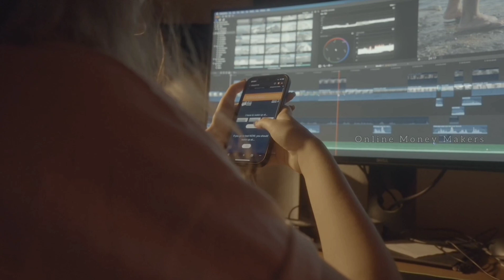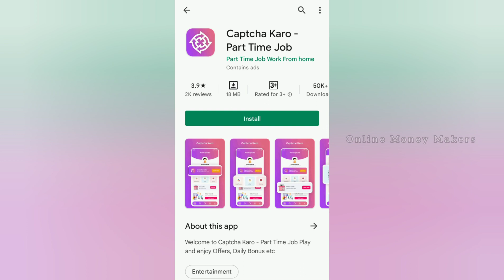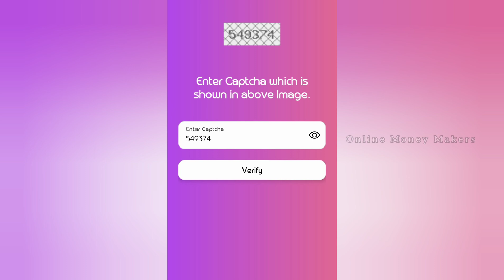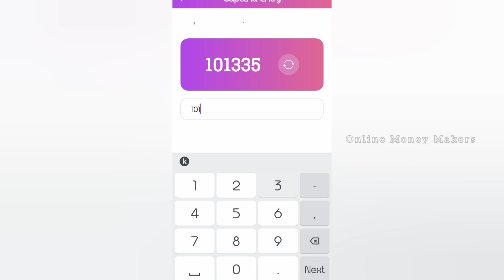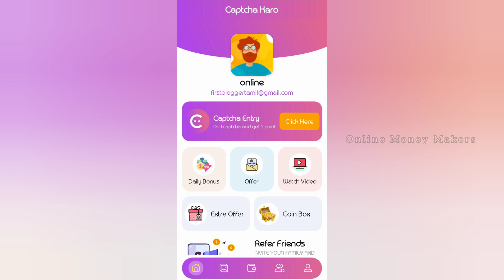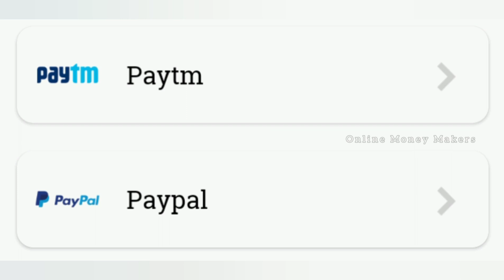Captcha Typing Job | Work From Home | Online Jobs At Home In Tamil | Make Money Online